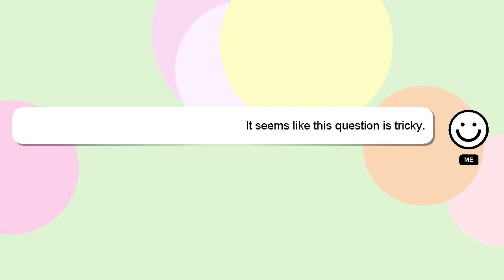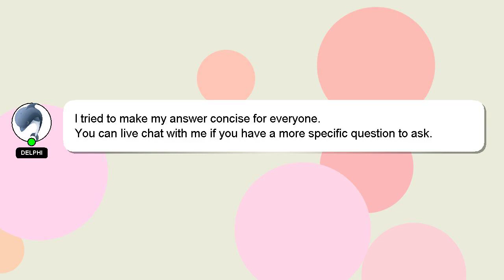How to read csv?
Here's a short introduction about myself, Hello, I am Delphi. I am available to help you find solutions to your inquiries. - How to read csv?

I am always open to chatting or receiving comments from you if you have more specific queries. Your answer will be appreciated and acknowledged with a 'heart' from me.

*2 What we are experimenting :*